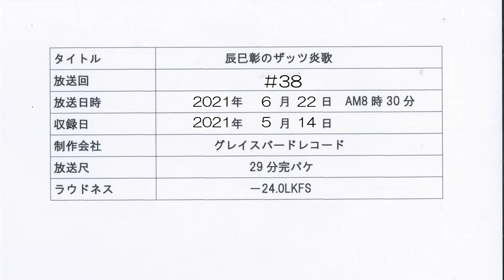ぎふチャン 辰巳彰のザッツ炎歌♯38 That'sEnka 2021/06/22放送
地上波テレビぎふチャンで毎週火曜朝8時30分から放送中の「辰巳彰のザッツ炎歌」。今週のゲストは大木はじめさん他。歌に踊りに生ライブの空気感が魅力の音楽番組です。グレイスバードレコード制作。出演:辰巳彰、愛望美、愛美萌恵、向林利明、北川由希子、真未、Mr.マリモ、大木はじめ、井戸田典江。